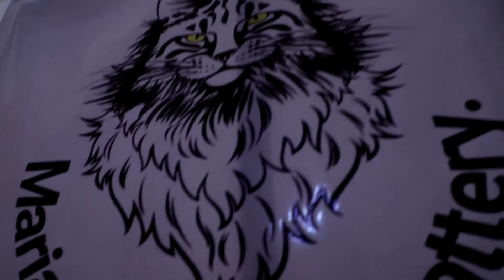اضخم قطط بمصر والعالم .. ماين كون أصلها تركي وسعرها 50 الف واكلهم فراخ وجبنة نستون